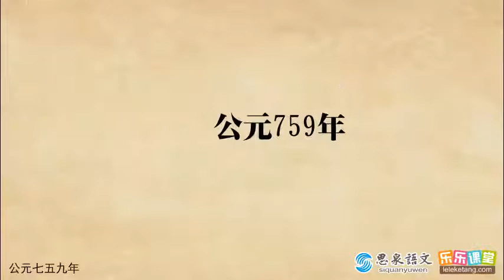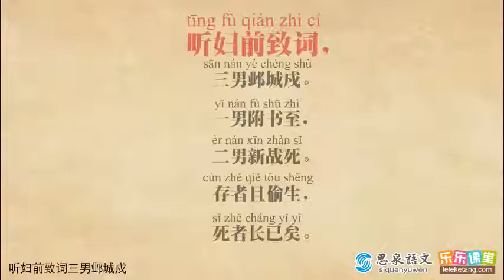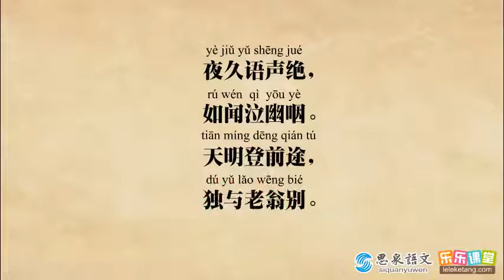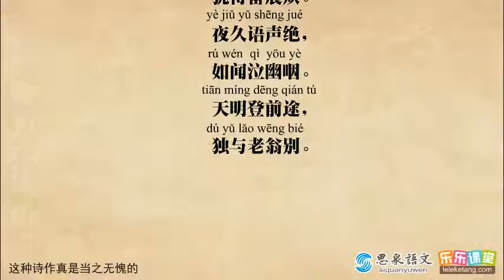唐诗 第55讲